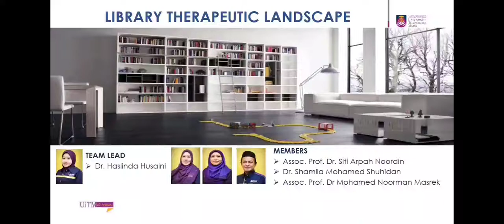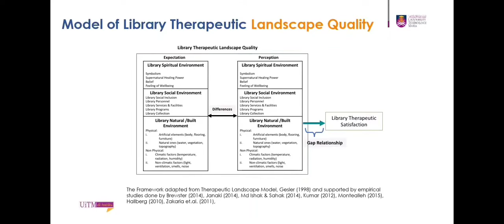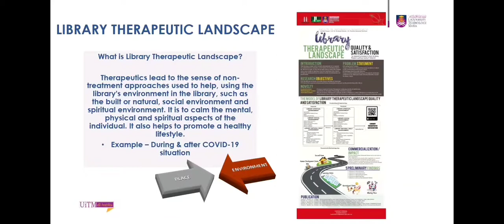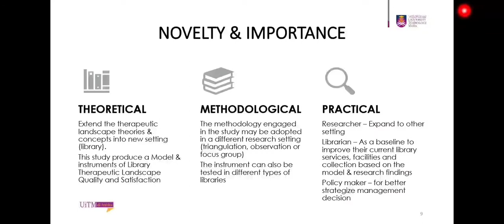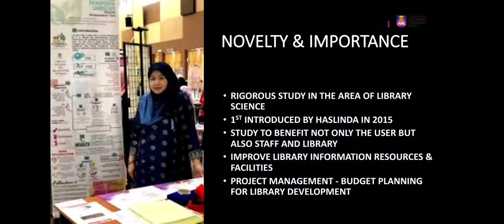Sri Lanka Inventors Commission (SLIC) 2020